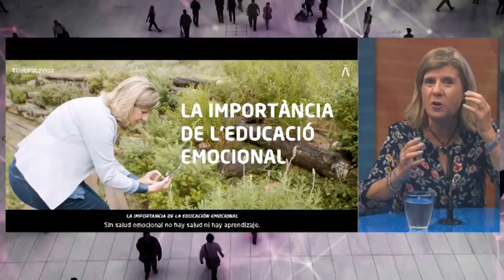Eva Bach, pedagoga, mestra i escriptora